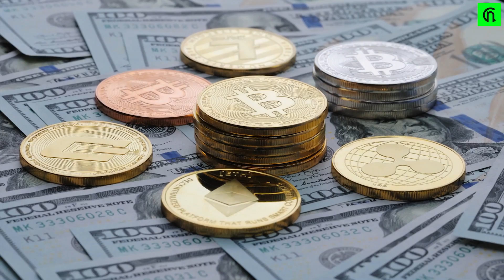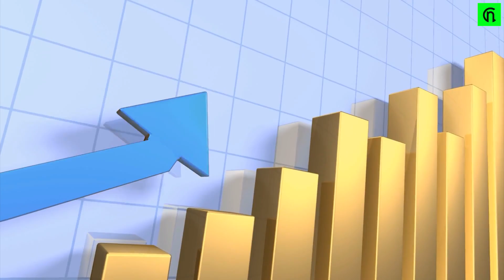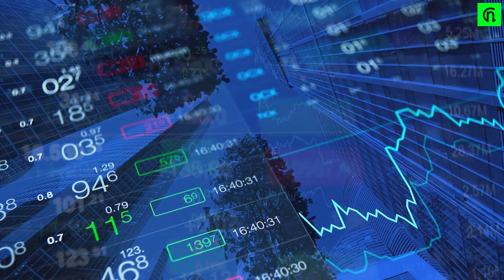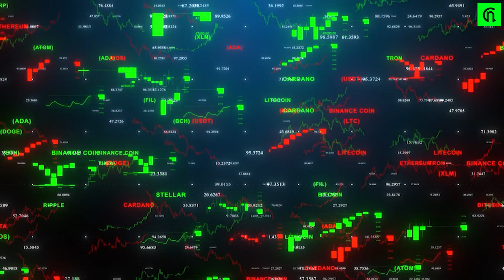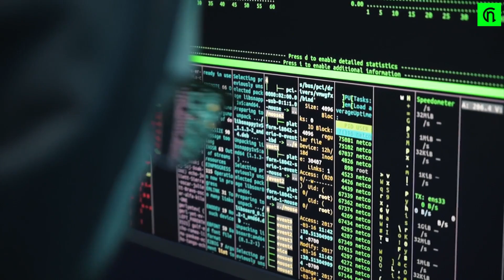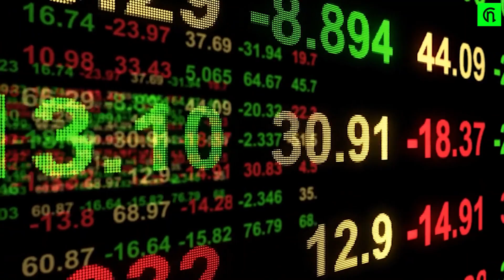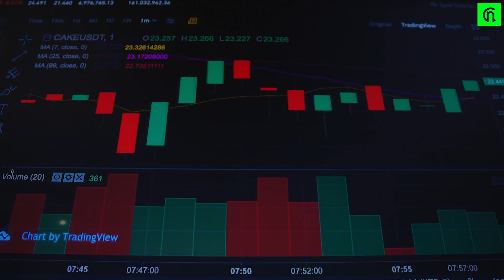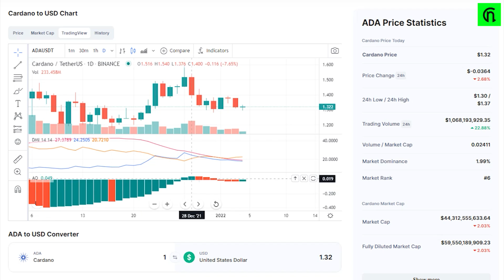ADA I Cardano Will Start Another Bullrun On 11 January!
In this video Cardano (ADA) is discussed. See the ADA News, what Cardano ADA is, and why Cardano (ADA) will start another bull run on 11 January. Cardano is a public blockchain platform. It is open-source and decentralized, with consensus achieved using proof of stake. It can facilitate peer-to-peer transactions with its internal cryptocurrency ADA. Cardano was founded in 2015 by Ethereum co-founder Charles Hoskinson.